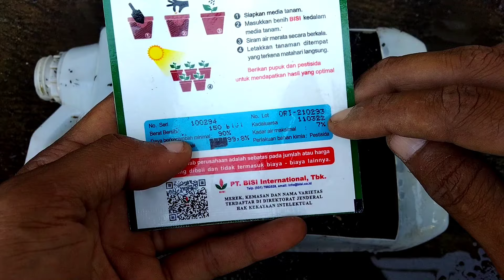cara menanam tomat dari benih sampai panen || how to grow tomatoes from seed to harvest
dikesempatan kali ini saya menanam tomat
dari molai benih sampai panen
menggunakan pupuk organik
untuk pembutan pupuk nya kalian bisa lihat vidio saya di bawah ini

selamat menonton
semoga bermanfaat

 this time I planted tomatoes
 from seed to harvest
 use organic fertilizer
 you can see my video below for making fertilizer